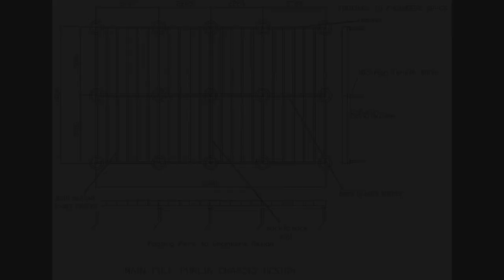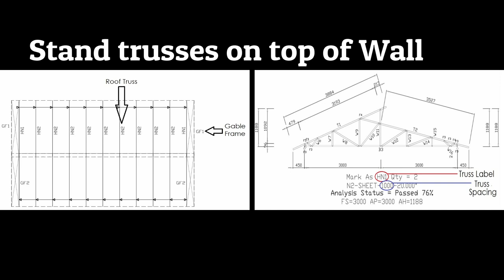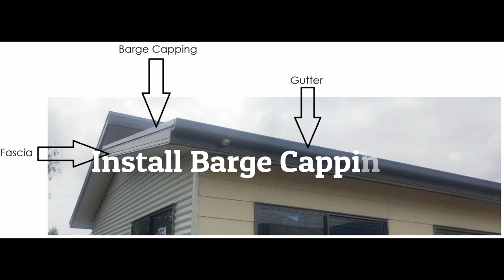How to Build a Grannyflat | Framesteel